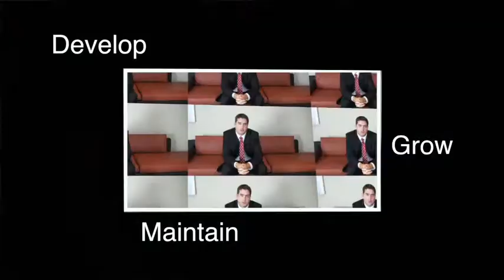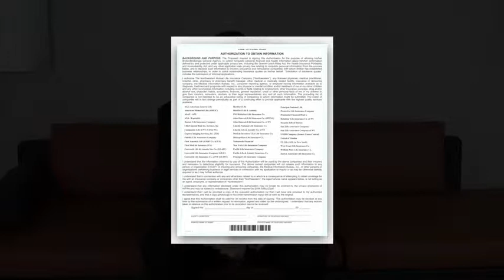The Special Risk Program - Northwestern Mutual